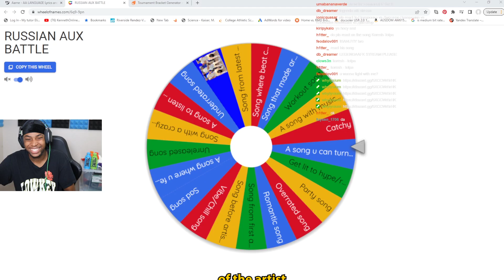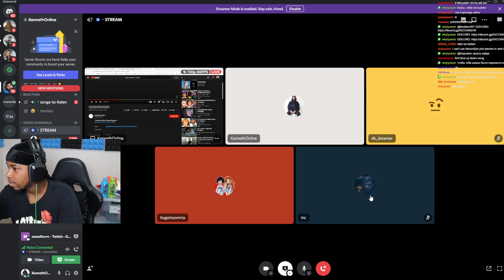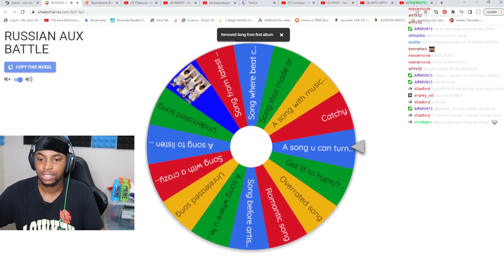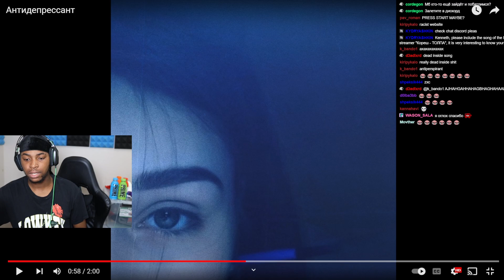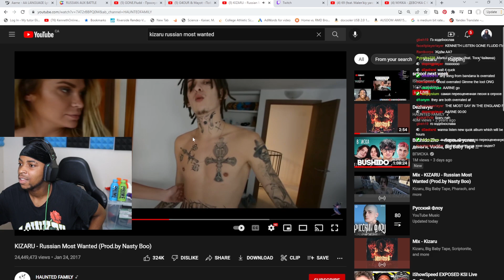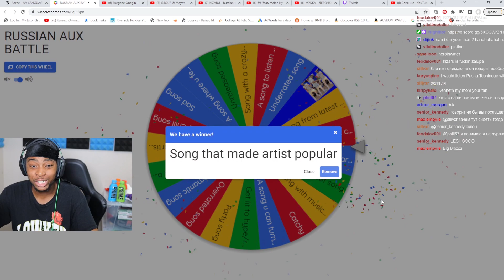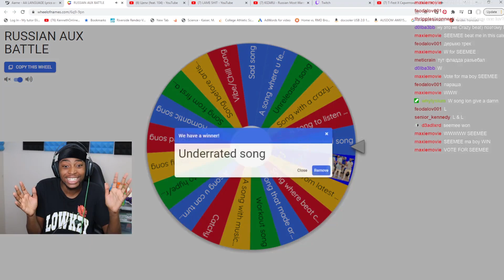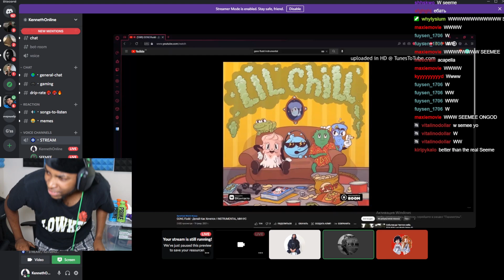Русский Музыкальный Баттл с Подписчиками || RUSSIAN RAP AUX BATTLES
➤Songs Used In this Video :